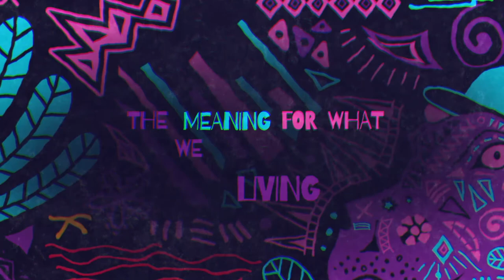Hippo Sound System Ft. K.O.G & Franz Von | Animated Music Video - Love Goes Where Love Is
Animated Music Video created for DJ Hiphoppapotamus, Hippo Sound System Ft. K.O.G & Franz Von - Love Goes Where Love Is